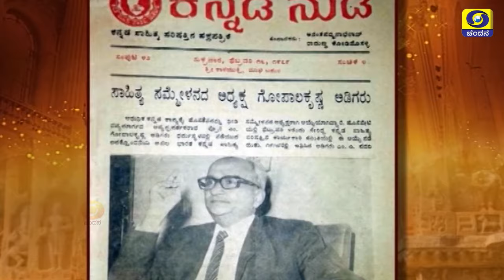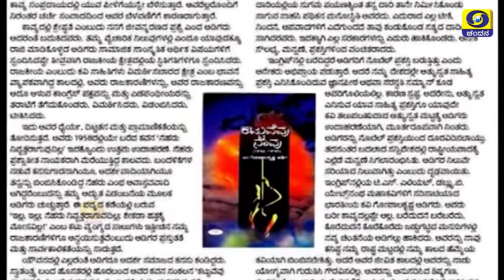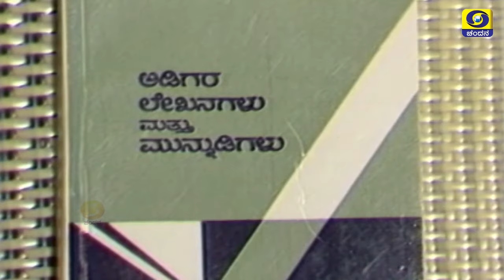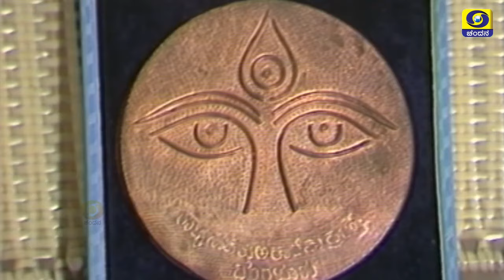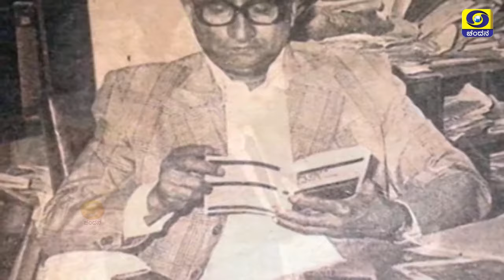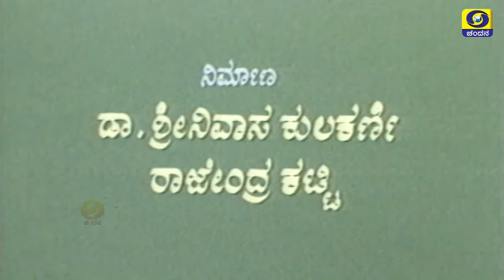Interview with Kannada Poet Gopalakrishna Adiga | DD Chandana